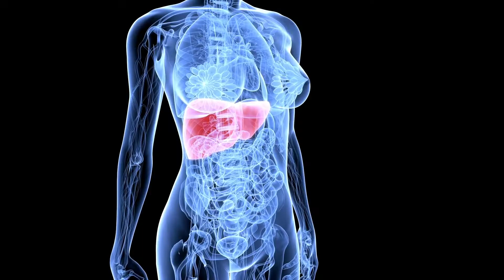How Taurine and Candida Affect Each Other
Taurine is a sulfur bearing amino acid which helps with glutathione and binding and detoxification of toxins in the liver, but also with intracellular uptake of magnesium and potassium. What happens to the way your body gets taurine when you have candida overgrowth?